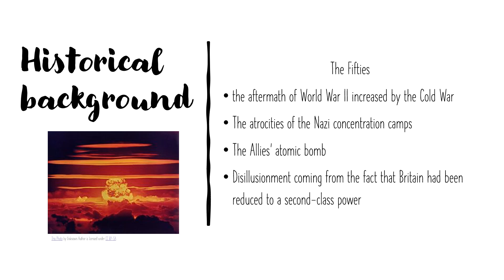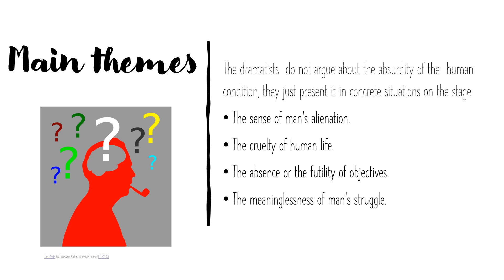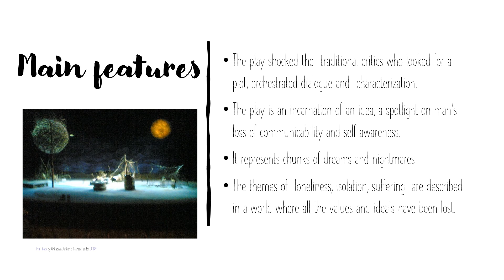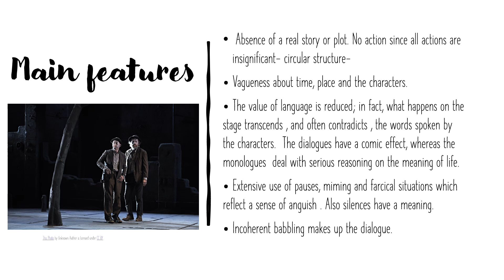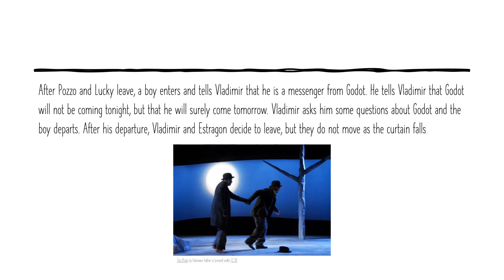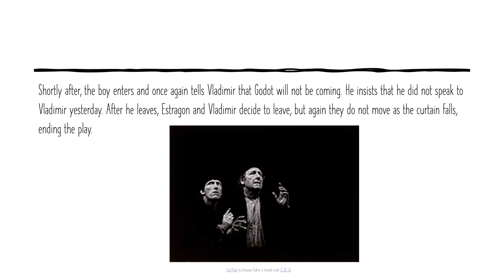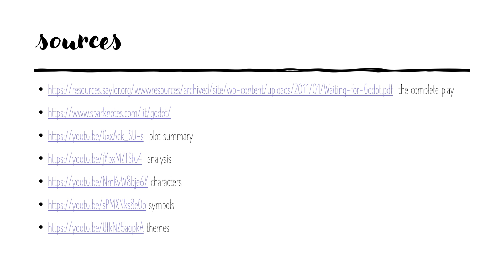The Theatre of the Absurd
breve video sul teatro dell' assurdo / Samuel Beckett / Waiting for Godot